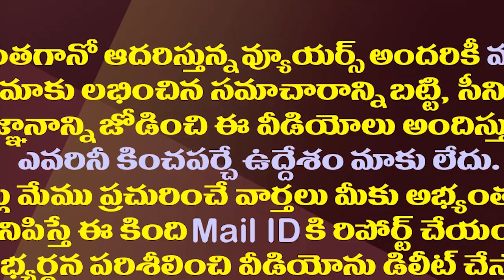హార్డ్ కోర్ ఫ్యాన్స్ ను పెళ్ళి చేసుకున్న హీరోలు వీళ్ళే| These Are The Heroes Who Married Their Fans